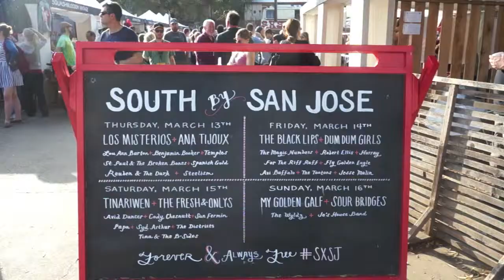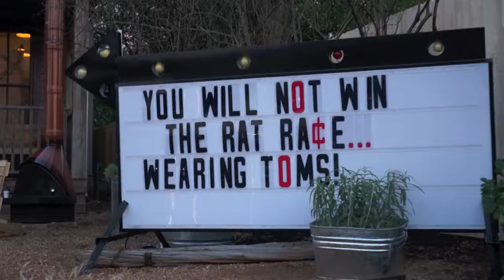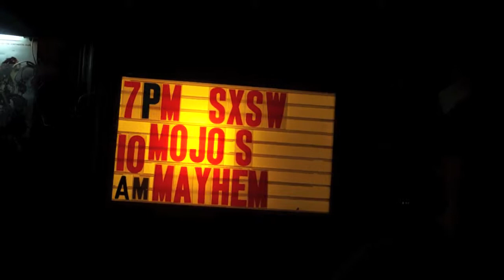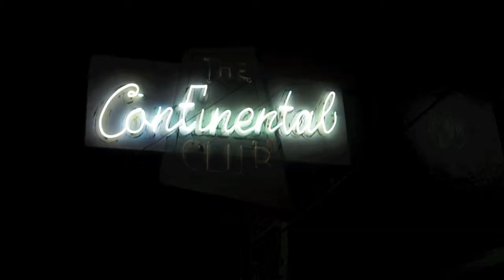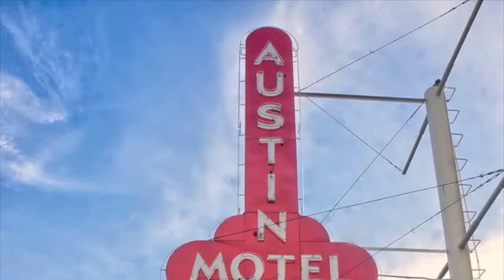SXSW 2014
S. Congress Ave. Austin, TX
Performers
Song:  "No Ticket"
Vanessa Twist & Matthew on harmonica
Montreal Canada

Song: Pretty Girls
The C.I.T.Y.
 Houston, TX
Ms. P's Electric Cock